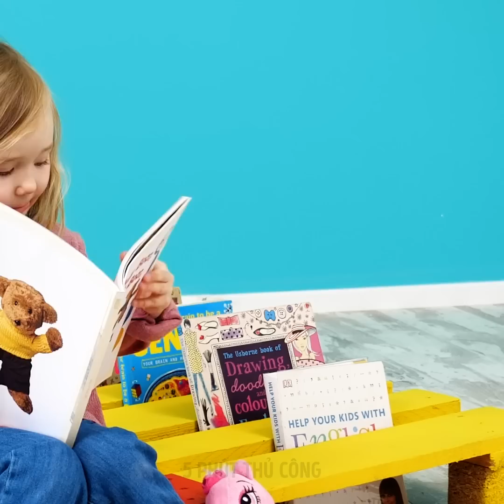Đừng Vứt Gỗ Pallet Cũ Nhé! Các Cách Dùng Hay Ho Cho Gỗ Pallet Cũ Đã Qua Sử Dụng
MỐC THỜI GIAN:

00:04 Nhà cho cún cưng từ gỗ pallet

03:10 Hồ bơi DIY ngoài trời cho sân sau

06:50 Loa Bluetooth thông minh DIY từ gộ pallet

13:16 Tự làm giường cho cún